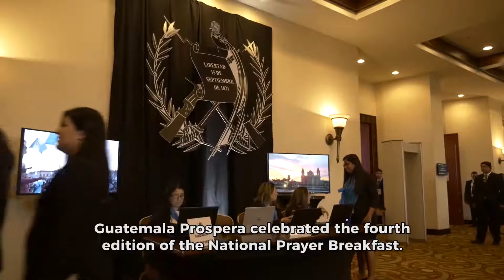Cuarto Desayuno Nacional de Oración - Guatemala Próspera